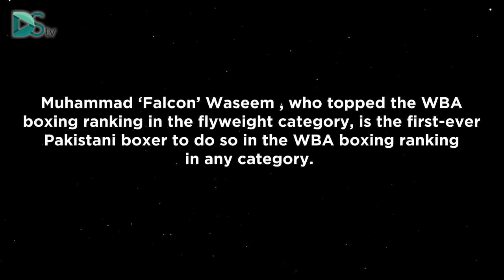BLOW BY BLOW: Champion boxer Muhammad Waseem's on boxing in Pakistan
Champion boxer Muhammad 'Falcon' Waseem make startling revelations about the state of affairs of professional boxing Pakistan as he recounts his journey from the streets of Quetta to the world stage.

The pugilist known for his quick hands said that when he was first offered a professional contract by a Korean promoter, the then head of the Pakistan Boxing Federation demanded that Waseem pay him 20% of all his earnings.

"I had no option but to pay the bribe as I feared that they would sabotage my career as had been the case with thousands of promising fighters before me."